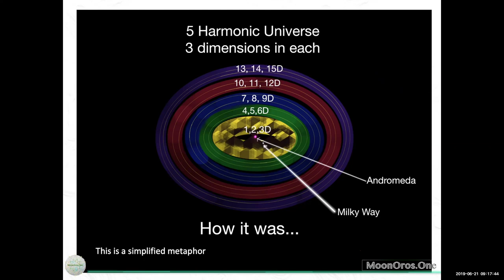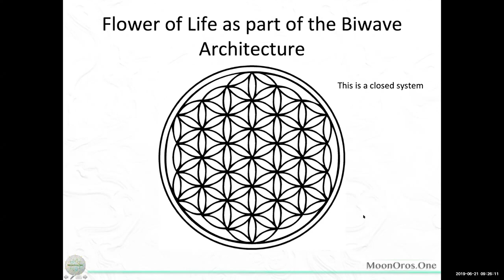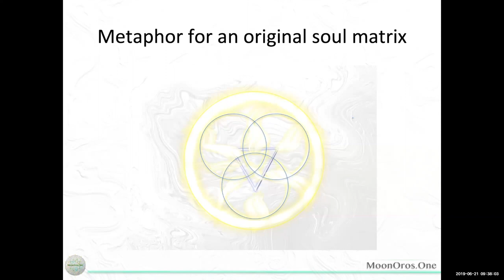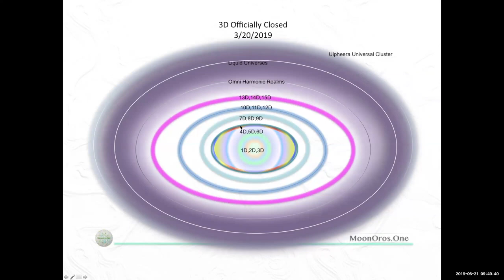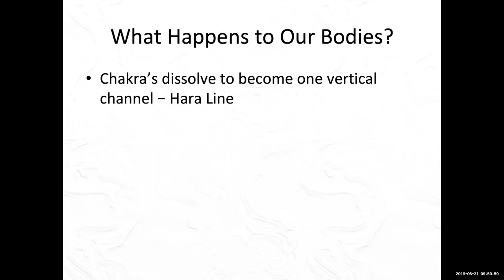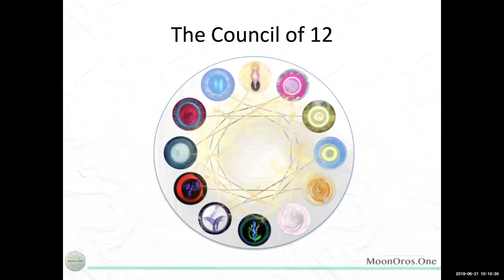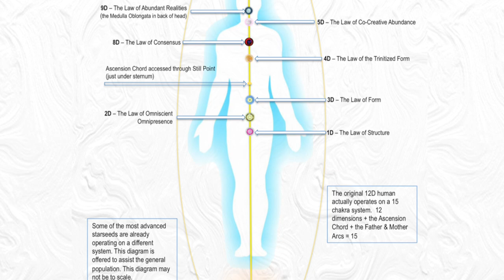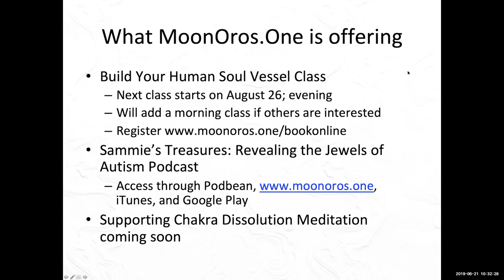Who are the Autists of the 7 Higher Heavens?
This webinar was recorded on the summer solstice, June 21st, 2019.

Hello Soul Beings,

Have you wondered where Sammie and this Autist Collective of the 7 higher heavens are from? Why are they here? What are the 12 Galactic Suns and how are these Galactic Suns related to these Autists?

We have been talking about how our universe has been moved to the 2nd harmonic universe. What does this mean?

Discussion will include:
-The False Matrix and 3D reality
-The 5 Harmonic Universes
-The Soul Tree as the spheres of our Light Body (the harmonic tones)
-The Autists of the 7 Higher Heavens literally pulling in the new codes for us to make the transformations needed.

These are mind bending concepts so leave the old paradigm in your drawer; as Morpheus in the Matrix said, "Free your mind".

Moving through this summer solstice will be another turning point. I've been doing some incredible work with Sammie's light body, the earth's light body, and Sammie's physical connections to our dimensionalized field. It's difficult to explain right now what that all means but it feels like things will start to feel easier for her on this planet, and for the others who are like her.

Join us live or watch the replay on You Tube a few days after. If you want to dive deeper with these autists and us, register for our Build Your Human Soul Vessel class scheduled to begin on August 26. The vastness of this information cannot be shared in just a one hour webinar but we are working hard to give you the big picture!

Note that you'll also be able to find the link through the front page of our

Peace, Honor, and Love to All,

Susan
for the MoonOrosOne Family Team

Listen to our latest: Sammie's Treasures: Revealing the Jewels of Autism Podcast on our website.

Registration for the August 2019 Build Your Human Soul Vessel class now open!

Need adjustments to your changing chakras or activations to assist your expansion? Private sessions include discussion about what's happening, coaching to help you to continue to expand, and energetic activations. We work at the macrocosmic and microcosmic levels; the Galactic Suns of the Omniverse, archangels, galactic beings, devas, elemental spirits... Book an Individual Session